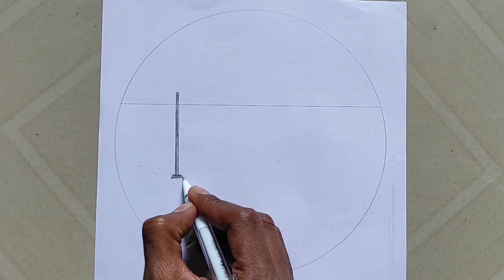Scenery Drawing Easy || Pencil Drawing